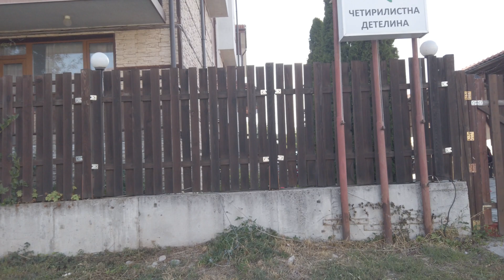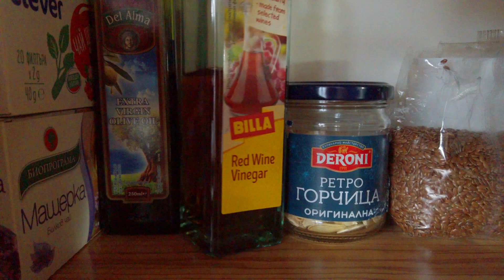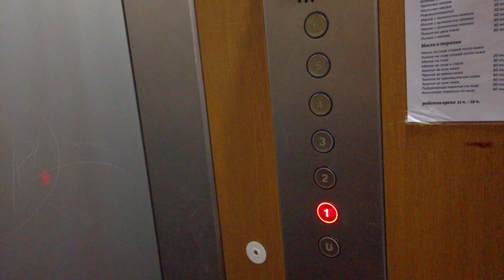Nosso AP no meio do nada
No vídeo de hoje, queremos contar a nossa história enquanto explorávamos a cidade de Bansko, na Bulgária, em busca daquela neve maravilhosa. Mas tem um detalhe: quando chegamos, era outono! Alugamos um apartamento incrível e super aconchegante, e vamos mostrar cada canto dele

Queremos saber também qual é o lugar que vocês mais gostam de visitar no outono. Deixem os seus comentários aí embaixo!

Assistam até o final para descobrir como essa aventura inesperada termina.